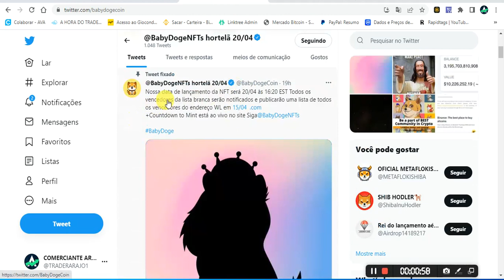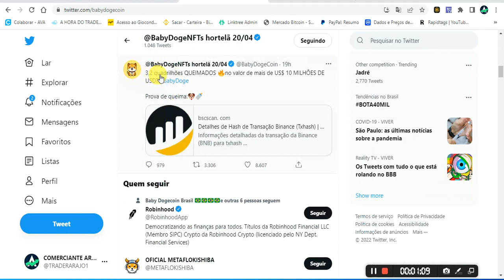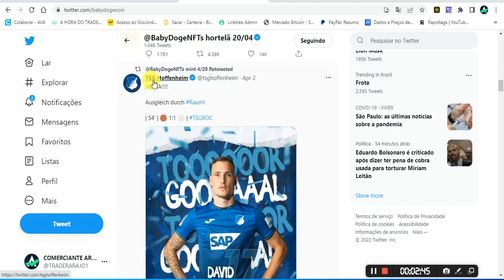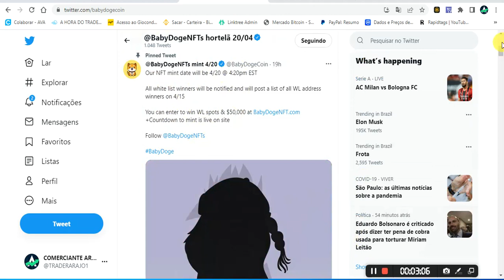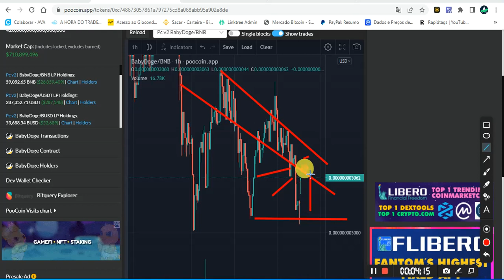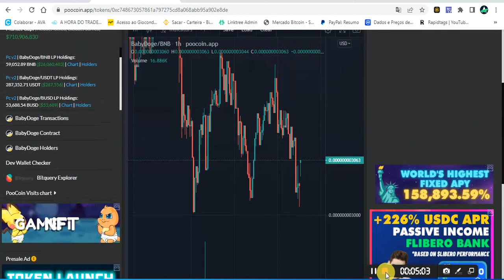BABY DOGE, GRANDE OPORTUNIDADE DE FAZER MUITOS MILIONÁRIO NO FUTURO. 100 REAIS PODE VIRAR 100MIL!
Aqui o melhor curso  👇
📚 INVESTIDOR CRIPTO